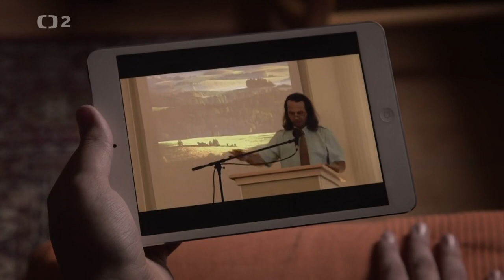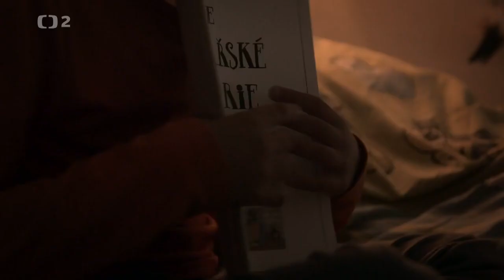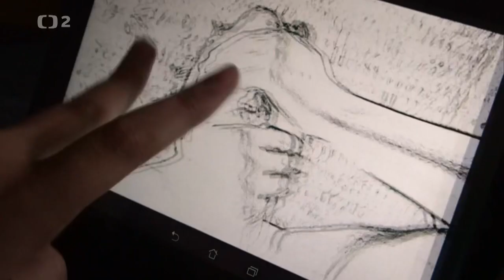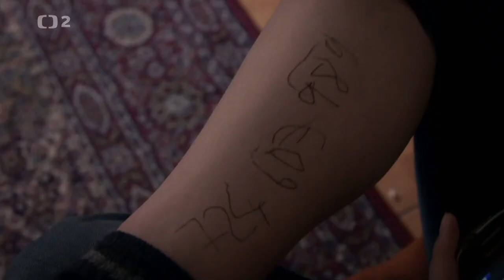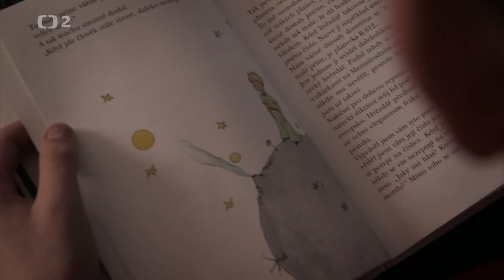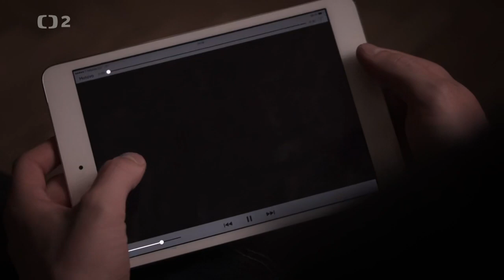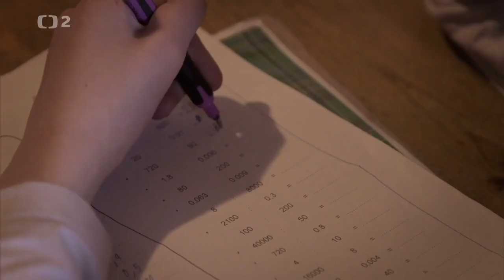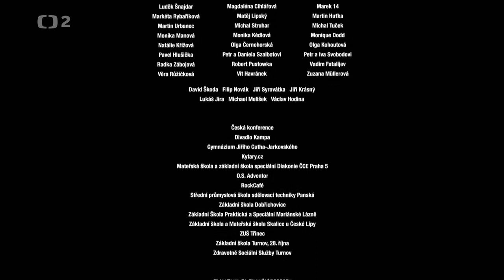Normální Autistický Film II Dokument ČT 2016 II